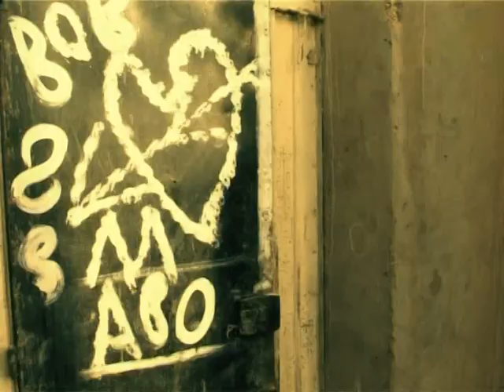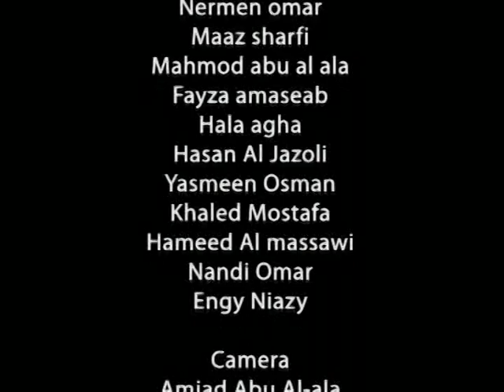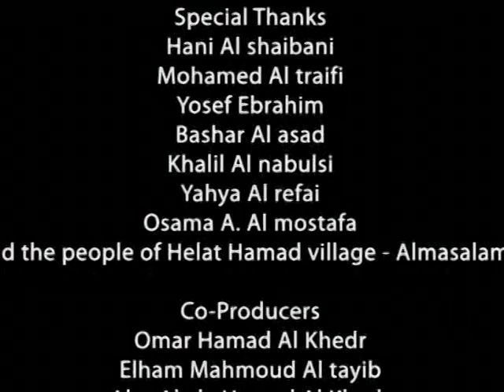الفيلم السوداني ريش الطيور Feather of the Birds short film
A Sudanese short film by Amjad Abu Al.ala
فيلم سوداني قصير للمخرج أمجد أبوالعلاء

بطولة : نيرمين عمر - محمود أبوالعلاء - معاذ شرفي - هالة آغا - فايزة عمسيب